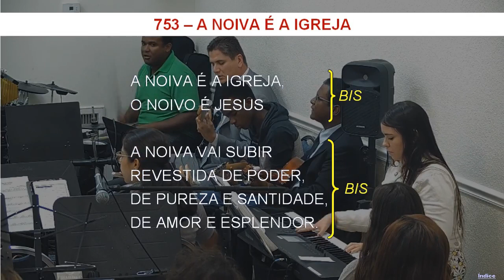753 - A NOIVA É A IGREJA